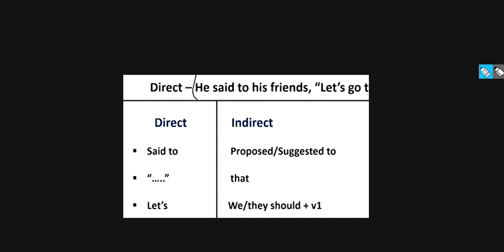DIRECT & INDIRECT SPEECH 14